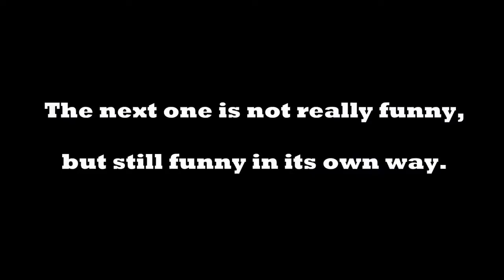bloopers of NBA